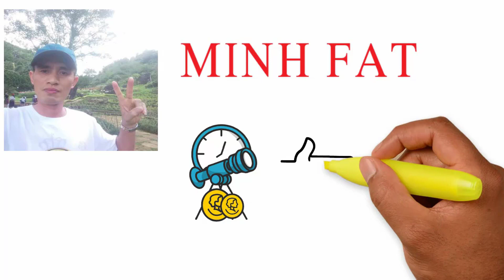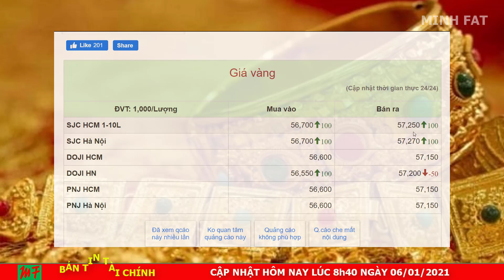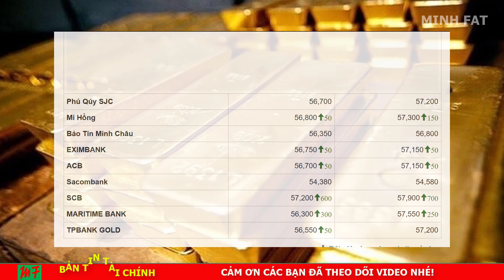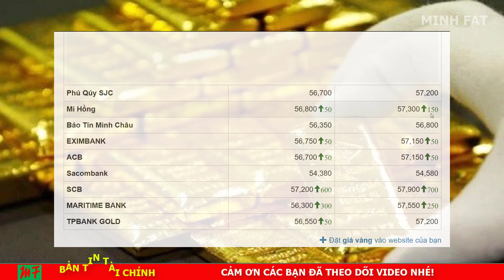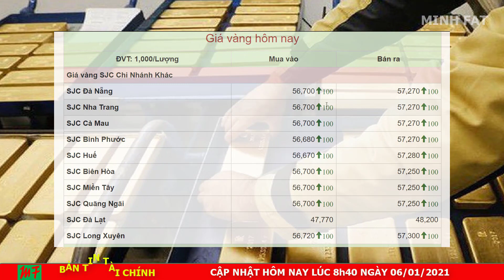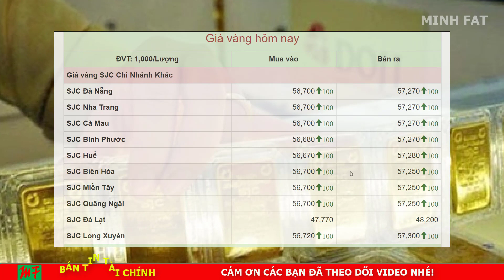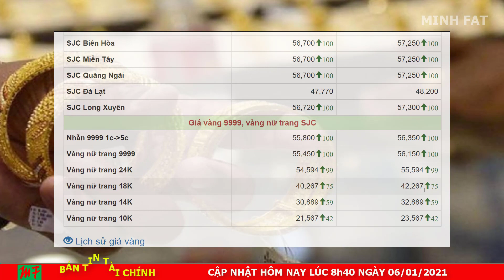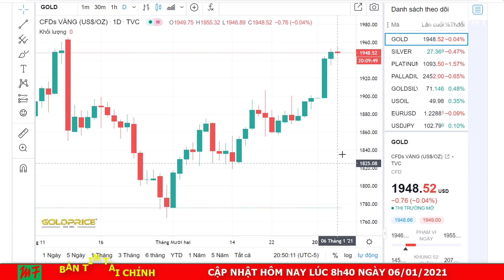Giá Vàng Hôm Nay Ngày 06/01/2021 - Giá Vàng 9999 Lại Sốt Xình Xịch!